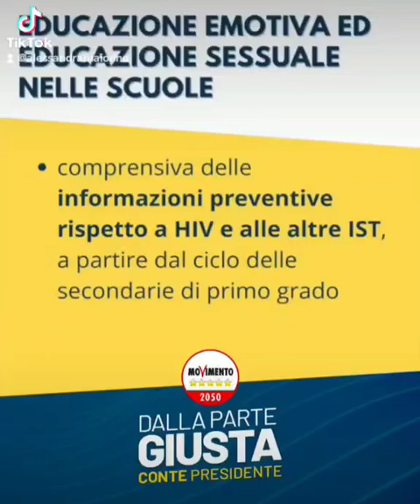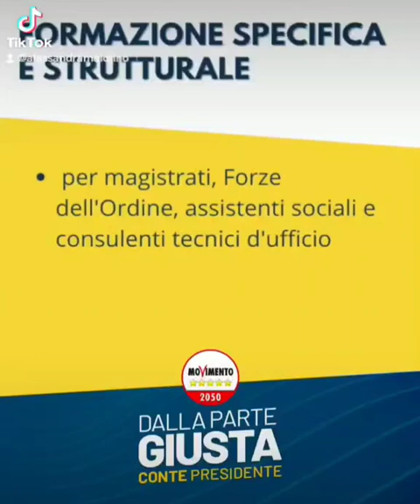Maiorino - Alcuni punti del nostro programma politico (04.01.24)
- Maiorino - Alcuni punti del nostro programma politico
Vi ripropongo il video in cui illustravo alcuni punti del nostro programma politico per le scorse elezioni in materia di paritàdigenere e contrasto alla violenza contro le donne.
Come vedete, anche dall'opposizione siamo riusciti a raggiungere molti traguardi importanti e stiamo lavorando intensamente per raggiungerne altri, e come coordinatrice del comitato Politiche di Genere e Diritti Civili del MoVimento 5 Stelle ne sono veramente orgogliosa!
Qui la sintesi dei punti e lo stato di realizzazione ⬇️
1. CongedoPaternoParitario ⚠️ work in progress!
Questo era il nostro primo punto ed è fondamentale. Con le altre forze di opposizione lavoreremo ad un tavolo unitario affinché anche in Italia padri e madri abbiano stessi diritti e stessi doveri, la gravidanza non sia più penalizzate sul lavoro per le donne e i figli siano davvero di entrambi i genitori
2. educazioneemotiva ed educazionesessuale nelle scuole ✅⚠️ FATTO e in progress!
Per la prima volta siamo riusciti a far ammettere ai partiti di destra, attualmente al governo, che per prevenire e contrastare la violenza di genere occorre partire dall'educazione. E' un primo passo importante, e non ci stancheremo mai di ripetere che accanto all'educazione che aiuta a sviluppare l'intelligenzaemotiva ci vuole anche una sana educazione sessuale.
3. rafforzare il lavoro con gli uominimaltrattanti ✅ FATTO! Nella scorsa legge di bilancio è stato approvato il nostro emendamento che prevede un finanziamento stabile dei percorsi per uomini autori di violenza, come previsto dalla Convenzione di Istanbul. Intervenire per decostruire stereotipi e cultura del possesso è l'unico modo per prevenire la violenza e sventare relazioni tossiche.
4. proteggere le vittime di violenza assicurando loro un lavoro ✅FATTO Sempre nella scorsa legge di bilancio, attraverso un emendamento condiviso abbiamo innalzato l'importo del redditodilibertà istituito sotto il Conte2 e garantito sgravi fiscali del 100% per i datori di lavoro che assumono donne che hanno subito violenza. L'indipendenza economica e lavorativa è l'unico modo per uscire dall'oppressione e dal trauma.
5. affidodeiminori esclusivo alle madri se il padre è violento⚠️
Su questo c'è bisogno di lavorare affinché non capiti mai più che le madri si vedano sottratti i figli perché giudicate "alienanti" quando invece hanno subito violenza. Un uomo violento non può MAI essere un buon padre!
6. Formazione specifica per magistrati, forzedellordine, assistentisociali e consulenti tecnici. ✅ FATTO
Ancora con un emendamento unitario di tutte le opposizioni abbiamo finanziato la formazione di tutti i soggetti che entrano in contatto con una donna che denuncia, affinché non capiti più che la denuncia sia vana.
7. potenziamento degli asili nido e introduzione su tutto il territorio nazionale delle TagesMutter, un sistema di asilo diffuso e domestico con tanti vantaggi per famiglie e bimbi
8. rafforzamento della rete territoriale dei consultori, perché ogni donna abbia un punto sicuro di riferimento per pianificare la maternità
9. garanzia di rispetto della legge194 con introduzione numero chiuso dei medici obiettori
10. PMA - procreazione medicalmente assistita per tutte le donne, indipendentemente dal loro status giuridico: tutte le donne sono in grado di essere madri, non solo quelle coniugate
11. contrasto alla tratta e allo sfruttamento sessuale attraverso l'adozione del modelloneoabolizionista, l'unico in grado di garantire autentica parità di genere e dignità della persona.
Quando le battaglie sono giuste, alla fine vengono condivise da tutti. Questa è la certezza che custodiamo e che ci sprona a continuare nella nostra battaglia, ben sapendo che non sempre ci verranno riconosciuti i meriti, ma con l'orgoglio di aver contribuito alla costruzione di una società più giusta! (04.01.24)